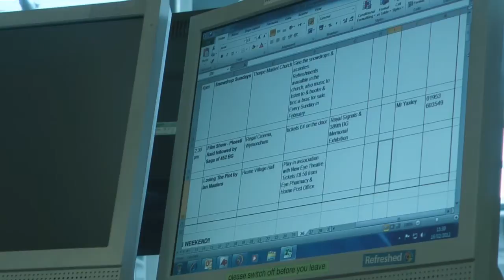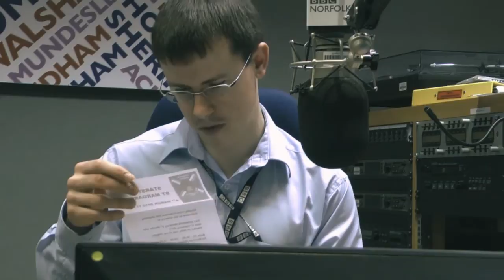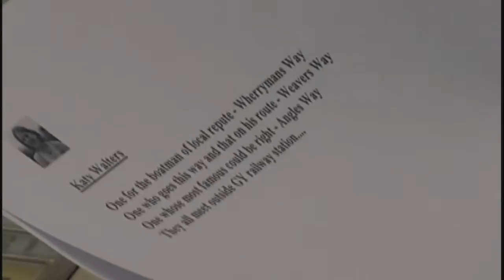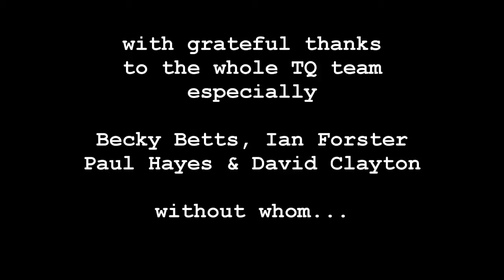Treasure Quest - BBC Radio Norfolk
Out and about with the BBC Radio Norfolk Treasure Quest team. This film tracks Becky Betts and Ian Forster as they try to find the 'treasure' on a chilly Sunday morning last February. With two cameras at the studios and two in a chase car, we tried to make sure we didn't miss any of the action. Our first attempt was hampered by a downfall of snow, so the show was cancelled for only the second time in its four-year history.